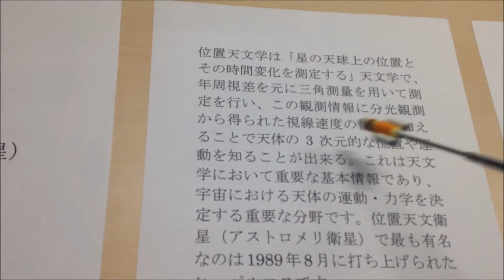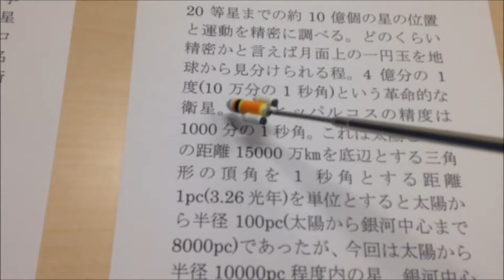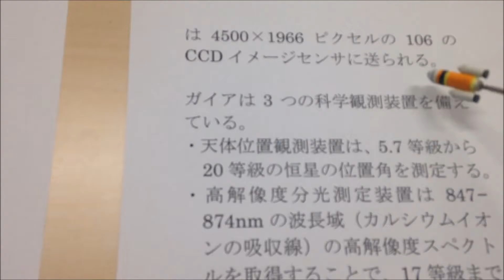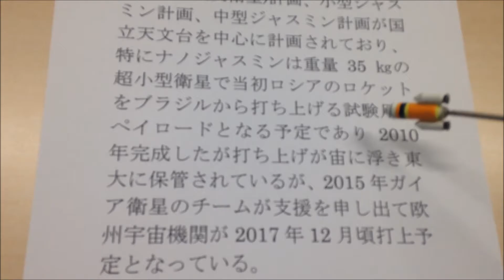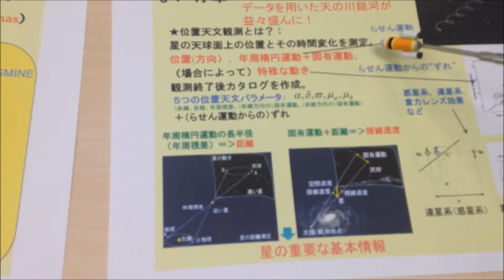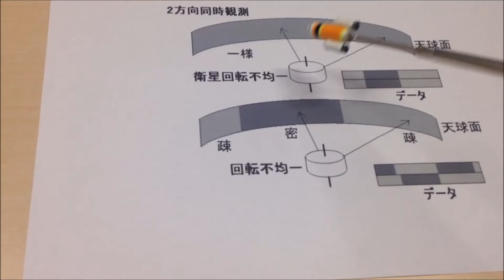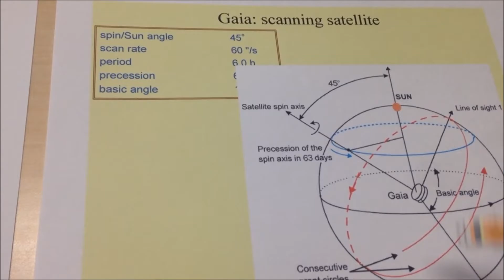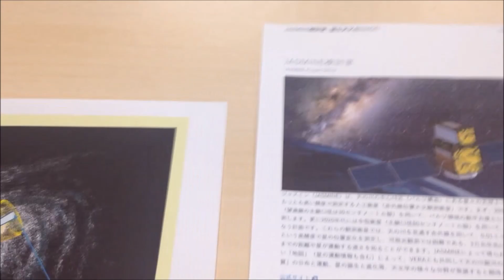位置天文衛星